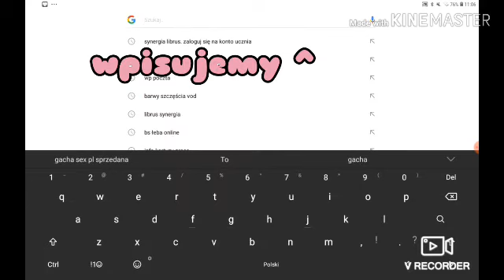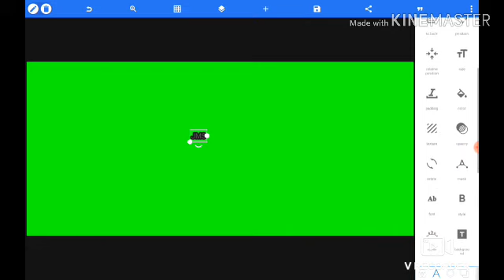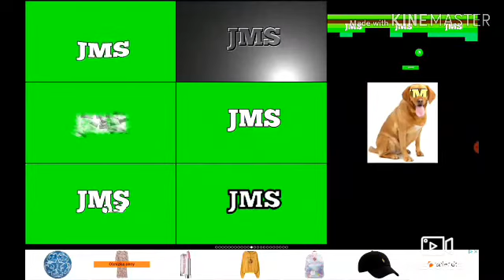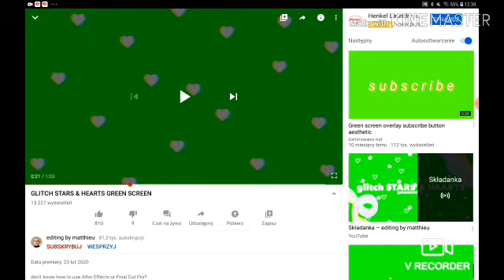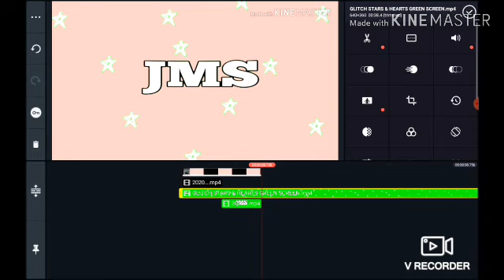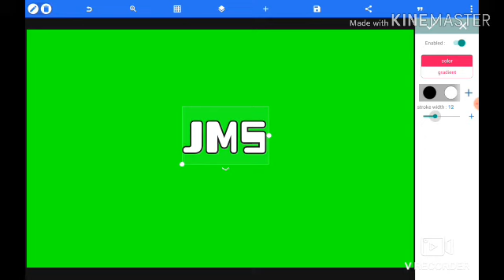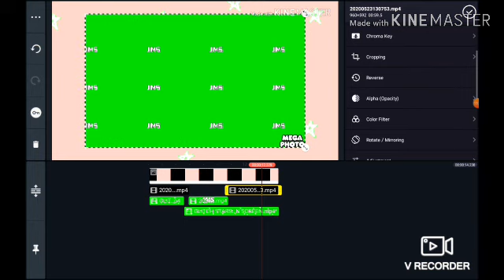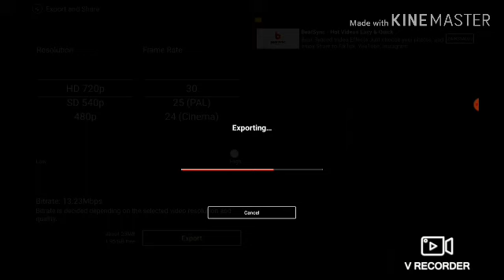Jak zrobić aesthetic intro•TUTORIAL•